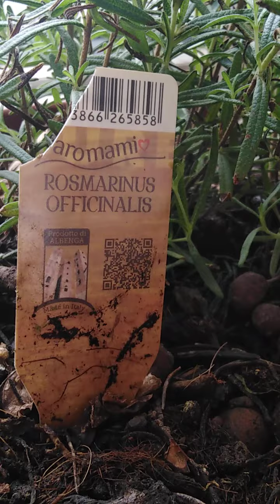Some HERBS in our balcony